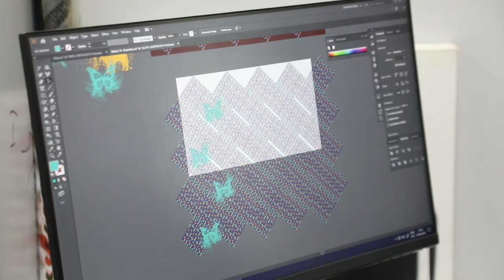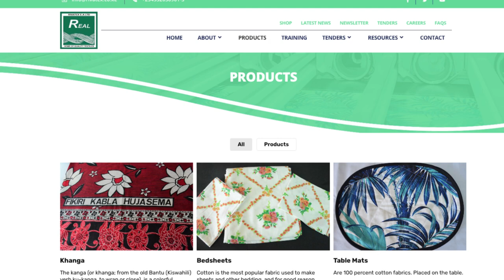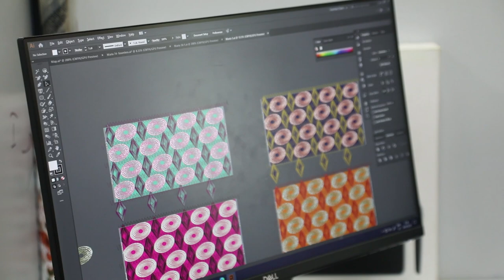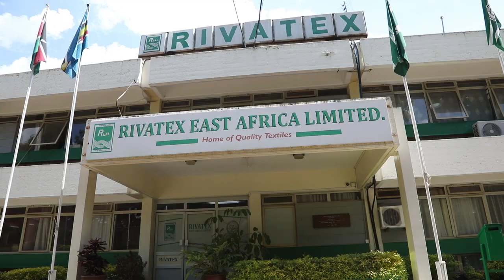The Story Behind President Uhuru Kenyatta's Stylish Shirts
What does it take to design a president's shirt? Does he select the designs by himself?